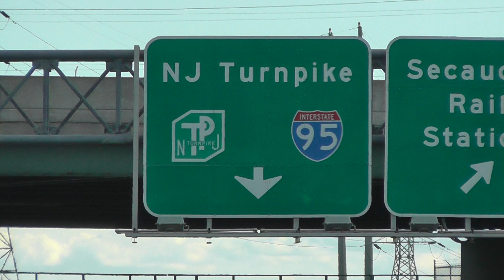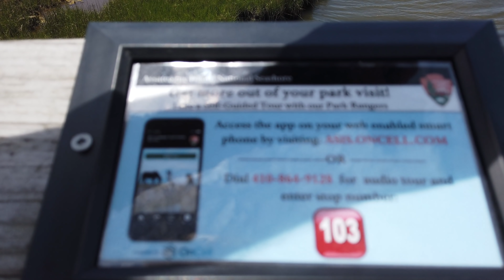Дикие лошади выбежали на дорогу!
Assateague Island National Seashore
Уникальное место в США, где обитают дикие лошади или дикие пони.